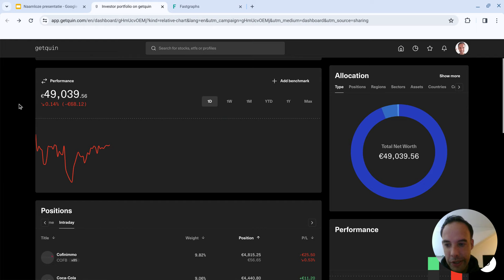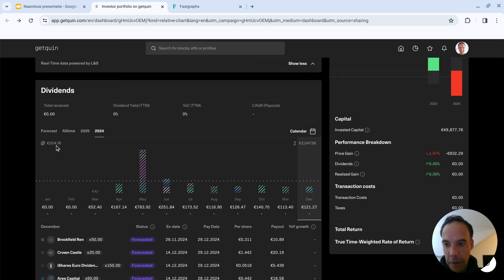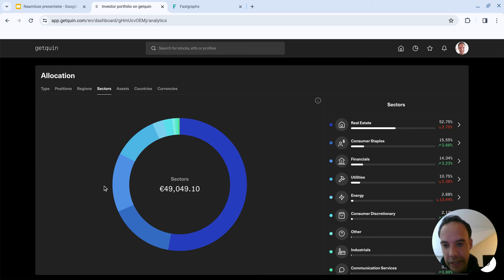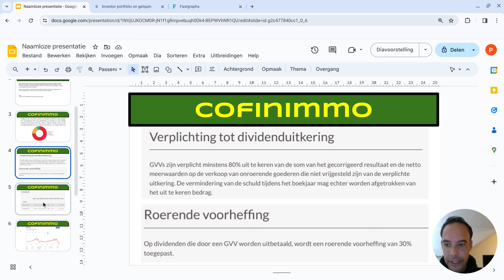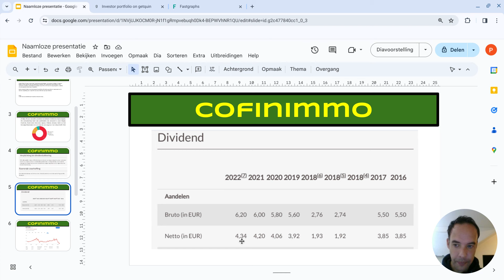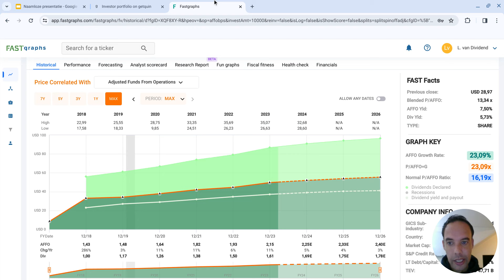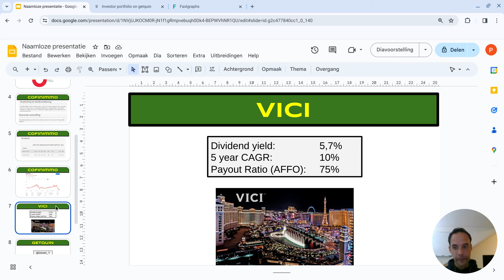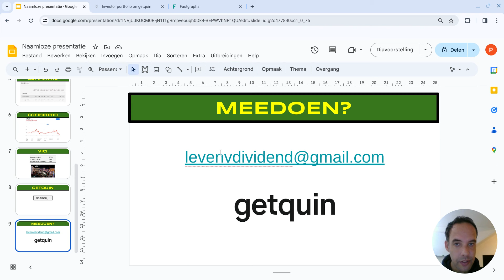Geldboom van Dimitri (uit België)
Ik vind jullie geldbomen te leuk om te ontdekken, dus ook vandaag weer een Geldboom Show. Nu de Geldboom van Dimiti. Ik vind het erg leuk dat er Belgische kijkers zijn en voor Belgen is dividend-investeren een uitdaging vanwege andere belastingen. Ik ga het bespreken en ook een Belgische GVV wordt onder de loep genomen (Cofinimmo). Daarnaast haal ik Vici kort door FASTgraphs.

Maak een gratis accountje aan op Getquin en volg mijn dividend portfolio (zoek op levenvandividend):